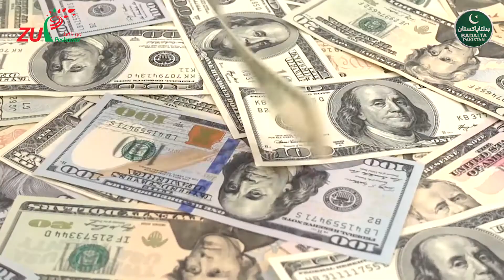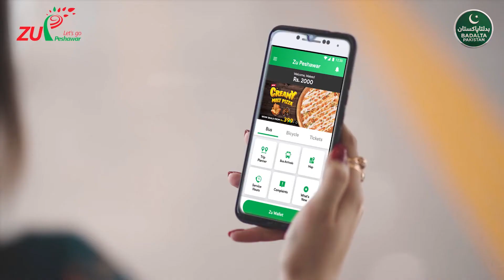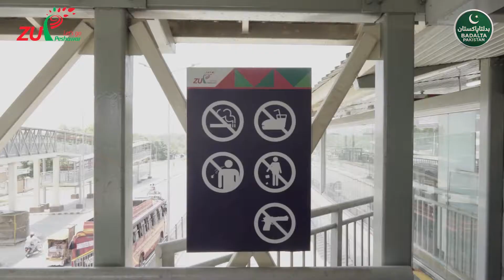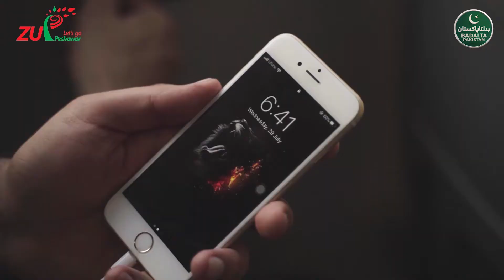ZU PESHAWAR | BUS RAPID TRANSIT | DOCUMENTARY | DRONE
Yet another Mega Project of Pakistan. A detailed documentary of BRT (Zu Peshawar) and an introduction of the city of flowers PESHAWAR.

Special Thanks to:
BRT Peshawar
Trans Peshawar
Mardan Films
Mark Viens